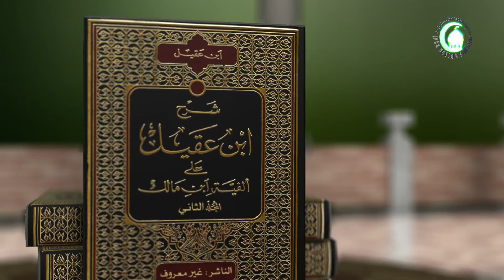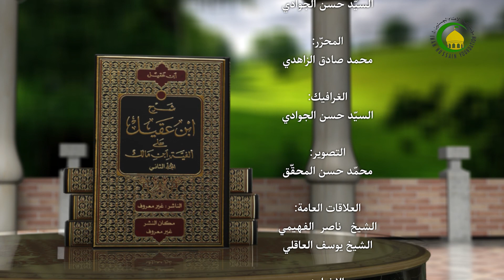21 إضافة غیر، قبل و بعد - الأستاذ: سماحة الشیخ عبد الله الباوی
21   إضافة غیر، قبل و بعد - الأستاذ: سماحة الشیخ عبد الله الباوی.   الإضافة، و اضمم- بناء- «غيرا» ان عدمت ما...، ص71